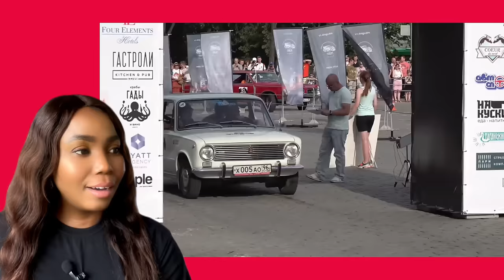Media Russia Vs Reality - Top 30 Largest Cities In Russia 🇷🇺Discover The BEAUTY Of Russia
Russia had some of the most beautiful cities and largest cities in the world. Many people often believe that moscow is the only beautiful city of russia 🇷🇺 however contrary to that popular belief, Russia has over 30 large cities , each with it unique beauty and large oil reserves. Russia 🇷🇺 is not only blessed with abundant oil, the country is also blessed with some other important minerals like coal , gas etc . This video is indept explanationof some of Russian cities.

In this video i reacted to video by @RussianPlus where he gave indept explanations of 30 largest cities in Russia
Credit to @RussianPlus for this amazing video